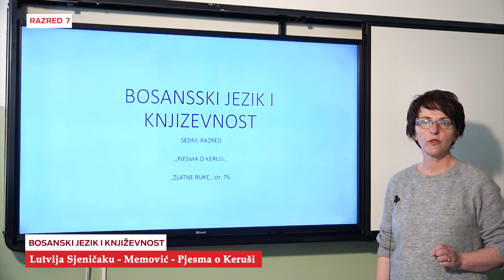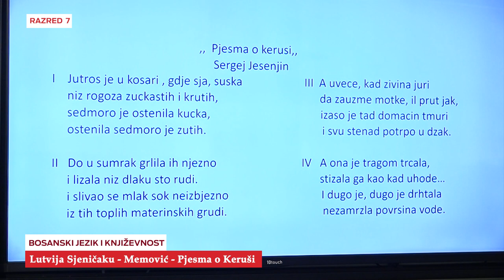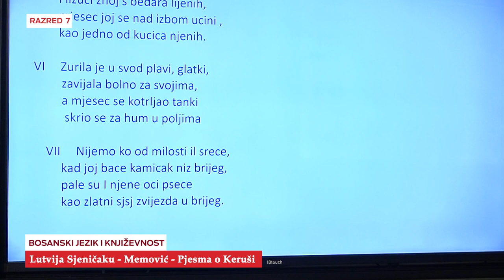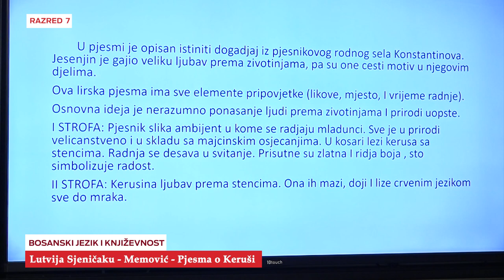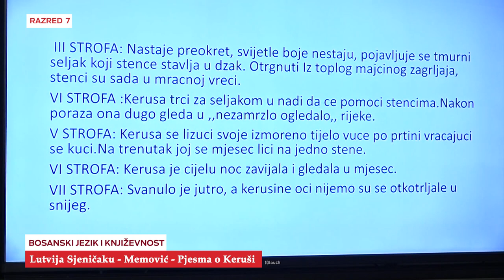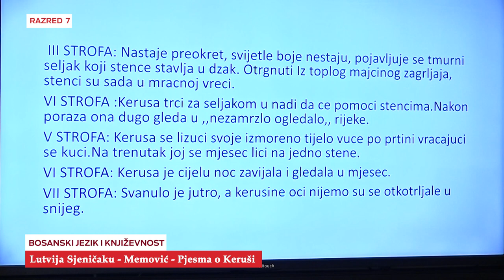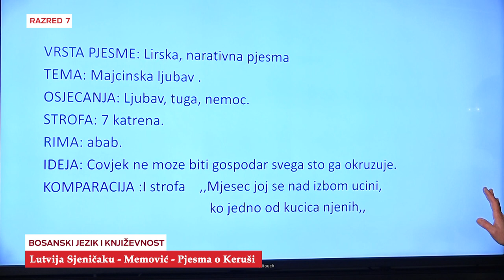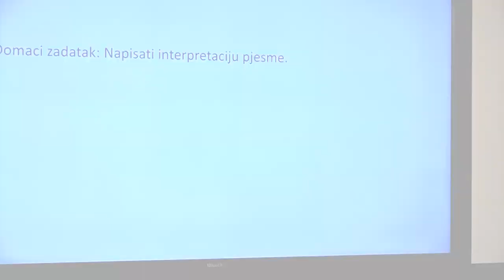B7700 Bosanski Jezik i knjizevnost Pjesma o keruši Lutvija Senicaku Memovic